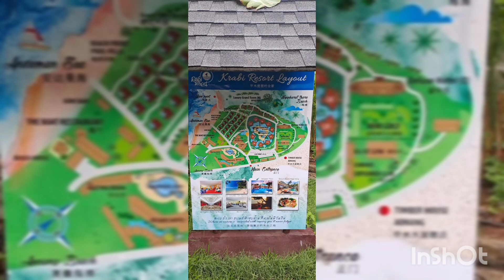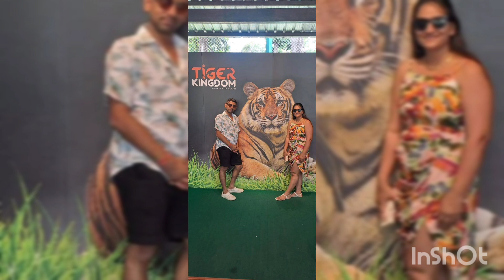Trip To Tiger Park Phuket - Thailand June 2024